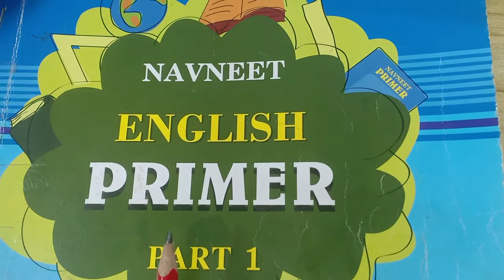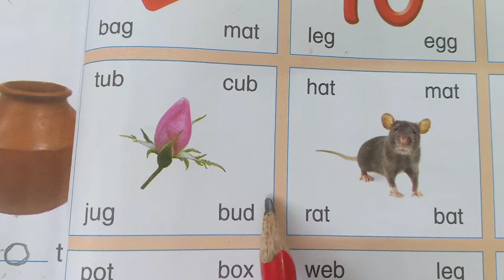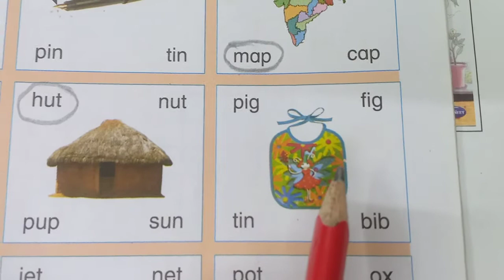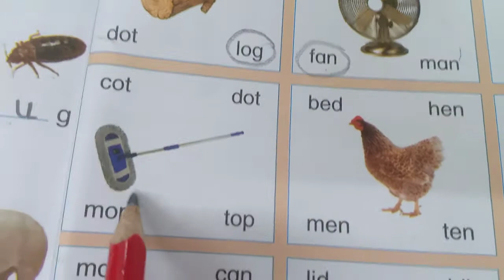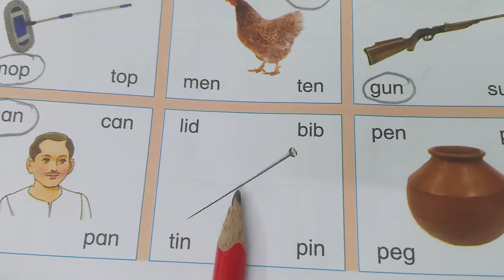JKMBPS ધોરણ-૧ વિષય - અંગ્રેજી , lesson : 5 Reading more words ( FUN TIME ).